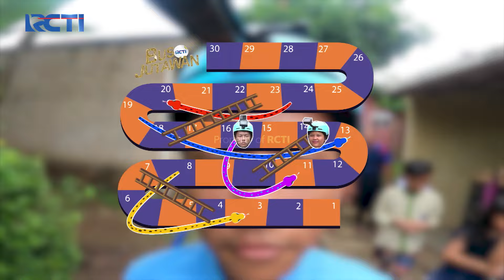CEPET BANGET!! Ibu Rini Menuju Finis | BUS JUTAWAN | EPS 59 (1/4)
CEPET BANGET!! Ibu Rini Menuju Finis

TERPILIH JADI JUTAWAN!! Semua Bisa Bawa Pulang JUTAAN RUPIAH! | BUS JUTAWAN | EPS 59 (4/4)
EXTENDED Eps 59:

Mau Tau Update Keseruan X-Factor Season 4?

Saksikan BUS JUTAWAN RCTI Setiap Hari Senin-Jumat Pukul 15.00 WIB hanya di RCTI